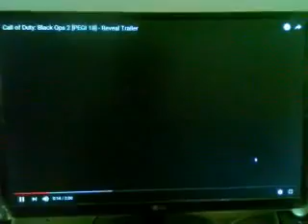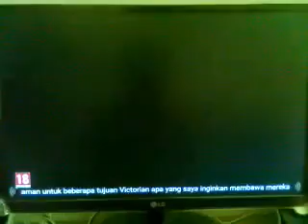Let It Flow Epic Wow Funny 6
Let It Flow Epic Wow Funny 6 dengan kemampuan yang dimilikinya berupa dakwahnya disampaikan dengan mudah dapat diakses melalui situs youtube yang kebanyakan berasal dari saluran Peace TV ragu-ragu juga mengoreksi pastur dan pendeta jika mereka salah dalam mengutip shingshing kusam.